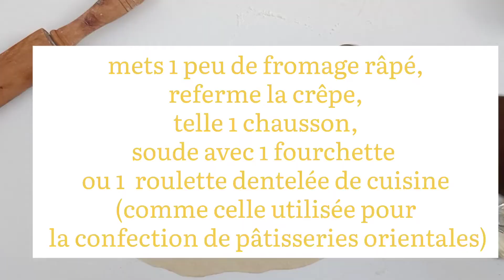gôzlemes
hello, hello,  team délicieuse, j'espère que tu va bien et si ce n'est pas le cas, dit toi que ça ira quand même 😀 aujourd'hui, nous partons pour la Turquie   déguster ces délicieuses crêpes  appelées gozlemes hummm un délice😋
sans trop tarder, voici la recette:
ingrédients:
pour la pâte,
500g de farine
300ml d'eau
1 càc de sel
2 càs d'huile d'olive

400g de viande de pur bœuf hachée
1 oignon
1 poivron rouge
1/2 càc  de sel
1/1 càc de poivre
1 cube aux légumes
1 càc d'ail semoule
1/2 càc de cumin poudre
1 filet d'huile d'olive
2 càs de persil plat haché

pour la préparation, suit la vidéo
maintenant que tu sait tout, à toi de jouer 😀

à bientôt pour de nouvelles recettes